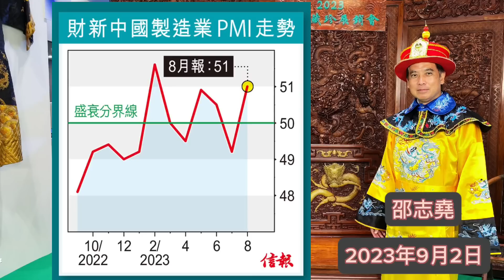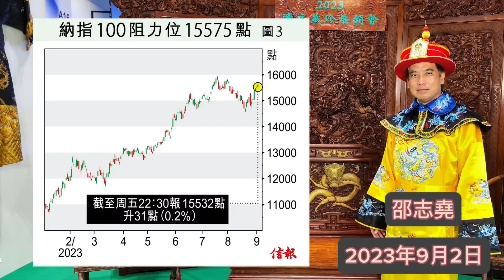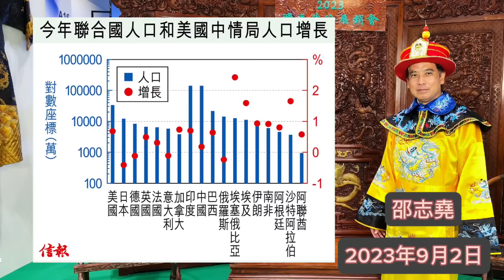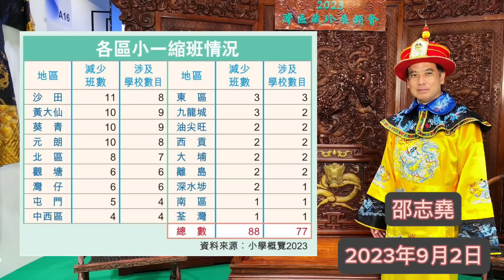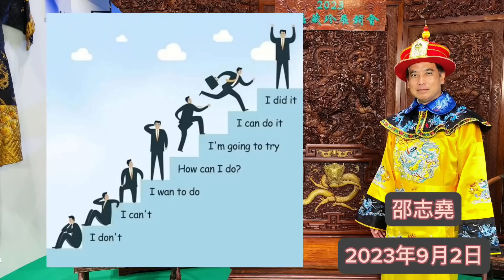邵志堯 2023年9月2日 財經新聞解讀 l 上海市況 l 香港房地產 l 期權